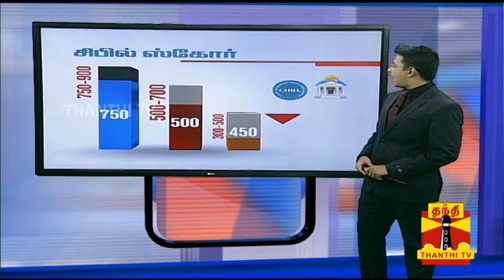What is CIBIL Score..? Importance of CIBIL Score | Thanthi TV